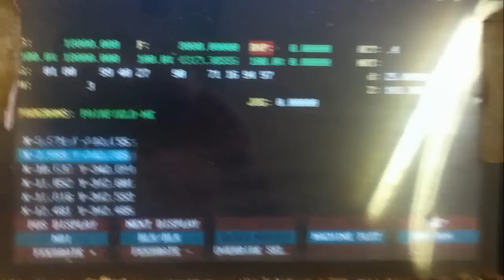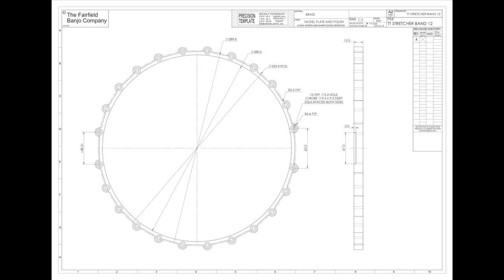Fairfield Banjos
CNC machining the necks for the forthcoming Fairfield banjos